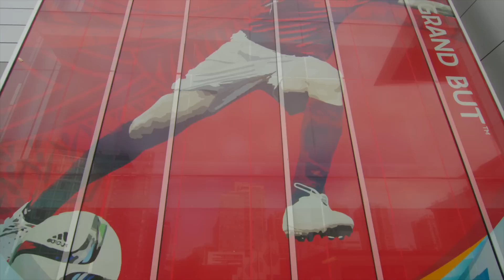Welcoming the World at BC Place - FIFA Women's World Cup Canada 2015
The FIFA Women's World Cup has come to Canada for 2015!

This is the largest women's sporting event in the world and BC Place is proud to host 9 matches over 7 days including the prestigious championship final on July 5! Tourism Vancouver estimates the 2015 FIFA Women’s World Cup festivities will generate approximately $52million in economic activity within the province of BC. BC Place will open it's doors to over 50,000 guests for the final sold-out match on July 5!

Be here when we welcome the world!